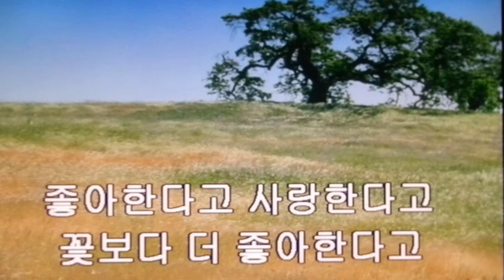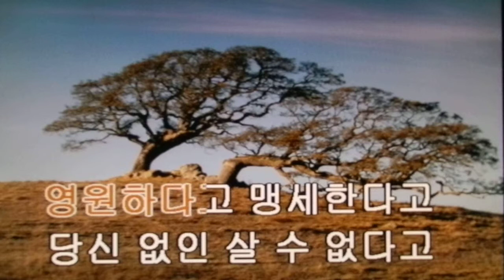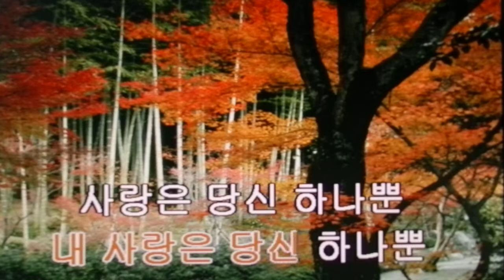백경희/당신 하나뿐